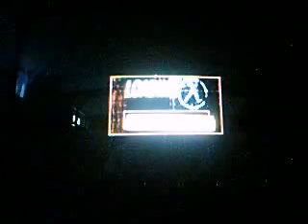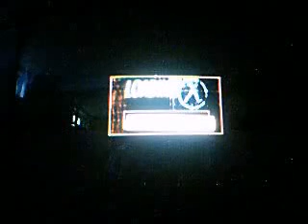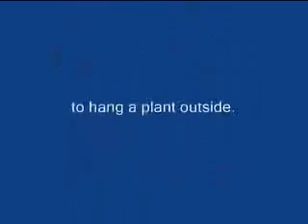Let's Play Half Blind I mean Life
We strongly recommend you wear sunglasses before watching this.  Thanks, thehof.